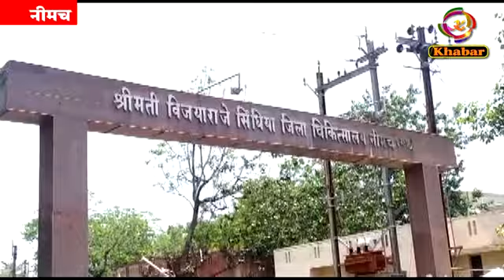आक्सीजन प्लांट को लेकर क्या बोले विधायक परिहार और सिविल सर्जन डॉ. रावत